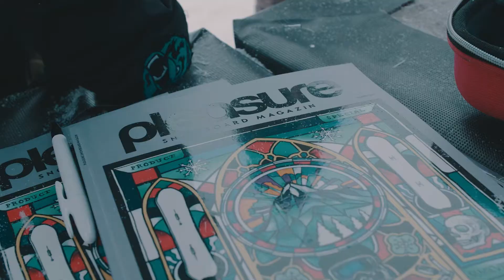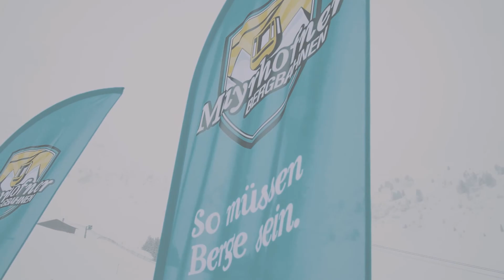Penken Battle 2018 Snowboard Clip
Last weekend numerous highly motivated rider fought a mega-battle at the Penken Park Mayrhofen. At the 3rd stop of the QParks Tour – the Penken Battle – there was everything one would expect from a freestyle contest: phat beats, free lunch and drinks, riders from a whole bunch of different countries, a first-class, fine shaped setup and – of course – sick slopestyle action!